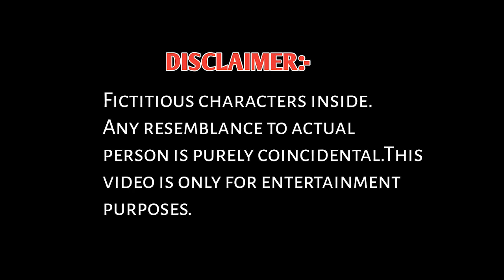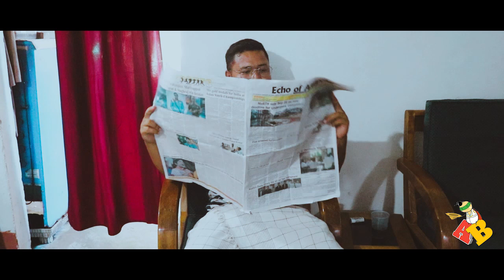Alag Se Irritating || Comedy || Short Film || Arunachal Pradesh.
*For Better video quality pls go to video quality settings.

* guys sorry for low quality sound
equipment problem.🙏

Keep supporting us so we can make more entertaining video for you all.!!.